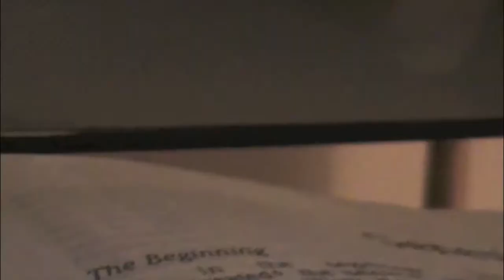Fireside Thoughts - Episode 3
The third episode in the "Fireside Thoughts" series: Hygiene, butterflies, and the Word of God.